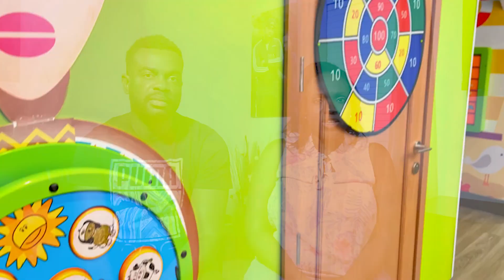Here's why Moon Palace is the Best Resort in Jamaica for 2024 | Full Review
In this video we will be sharing the pros and cons about staying at The Moon Palace Jamaica Resort. We hope this video will be helpful and will aid in you deciding whether or not you actually visit.
also we like to share tips and as such we used this Capital one Credit card mainly to book our trip and hotel stay, also it's great for everyday expenses. We provided a link to apply.